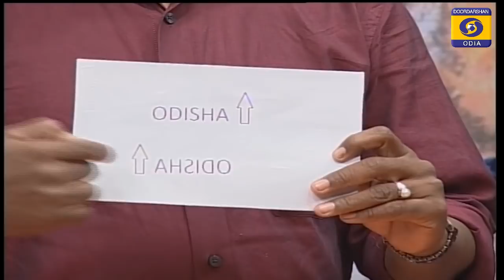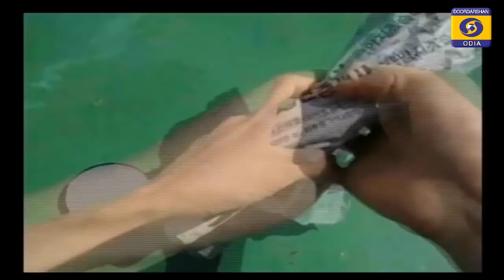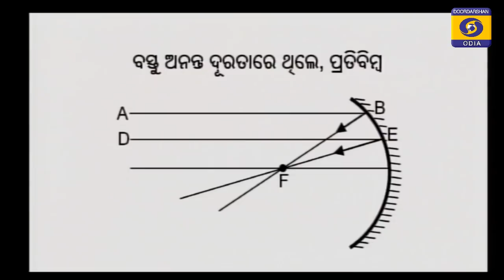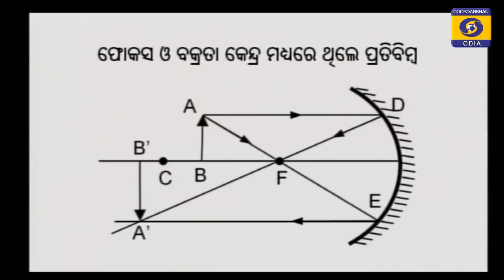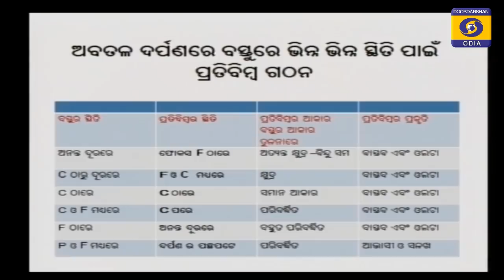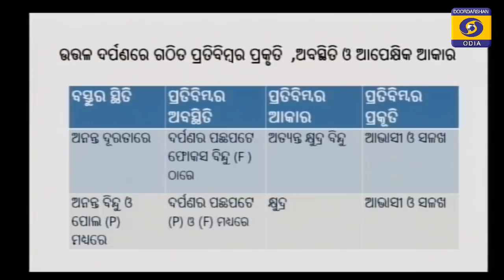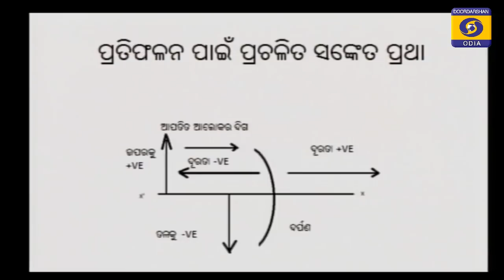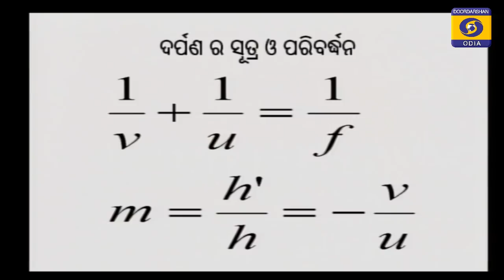ରଶ୍ମୀ ଚିତ୍ର ସାହାର୍ଯ୍ୟ ରେ ଦର୍ପଣ ରେ ପ୍ରତିବିମ୍ବ ଗଠନ ଓ ବର୍ଦ୍ଧନ // 10 Class Science (Physics) SCP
ଦଶମ ଶ୍ରେଣୀ ଭୌତିକ ବିଜ୍ଞାନ

Siba Shankara Satua
Govt. Girl's High School, Indrapur, Sundaragarh

EDUSAT PROGRAMME FOR CLASS- 10 , EP 13 // 28 April 2020